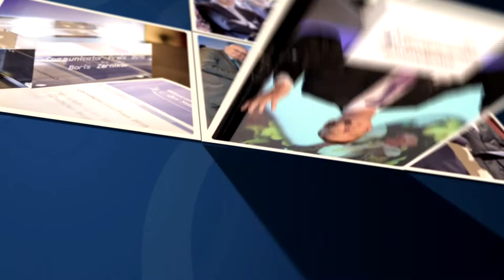Trailer zum Communicator-Preis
Der "Communicator-Preis - Wissenschaftspreis des Stifterverbandes" wird von der DFG ausgeschrieben. Dieser persönliche Preis ist mit 50.000 Euro dotiert und wird an Wissenschaftlerinnen und Wissenschaftler aus allen Fachgebieten vergeben, die in herausragender Weise die Ergebnisse ihrer wissenschaftlichen Arbeit sowie die ihres Faches in die Medien und die nicht wissenschaftliche Öffentlichkeit vermitteln.

Dieser Trailer entfaltet einen Rückblick auf die Preisverleihungen. Produziert von bluelake media.